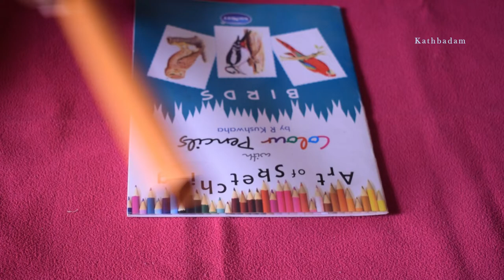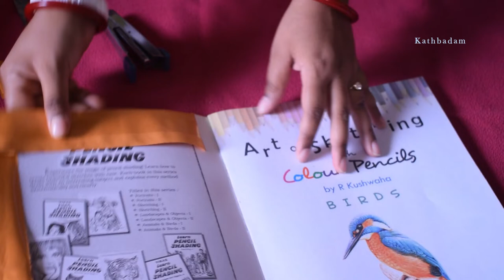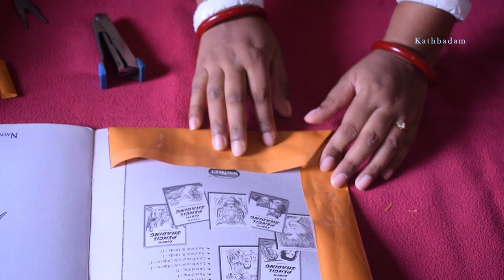How to Cover Your School Notebooks - School Notebook Cover - Back to School - Kathbadam art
💚💙 GEARS WE USE :
OnePlus Nord CE 2 5G Phone
Lenovo Laptop
Nikon Mirrorless Camera
Digitek Tripod
Umbrella light